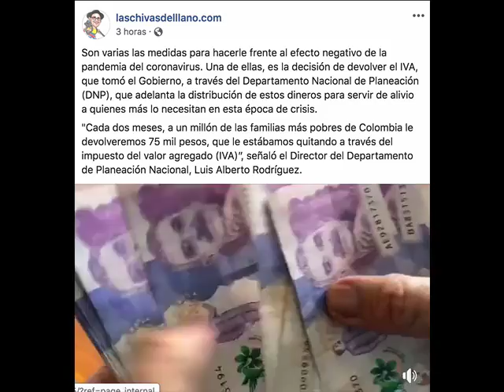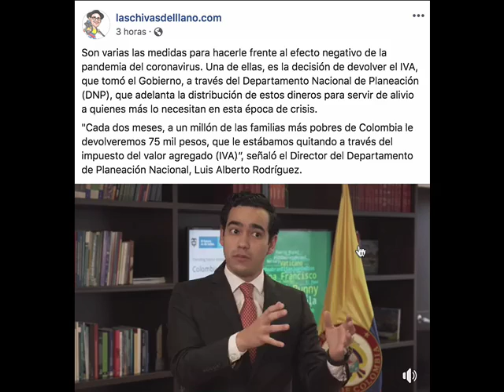DEVOLUCION DEL IVA A TRAVES DEL DNP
VÍA: LAS CHIVAS DEL LLANO.COM